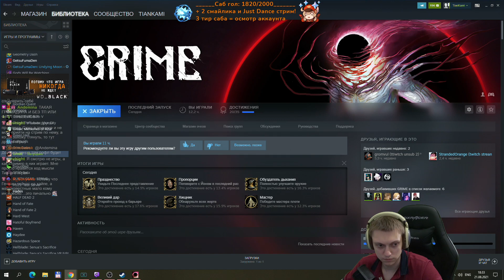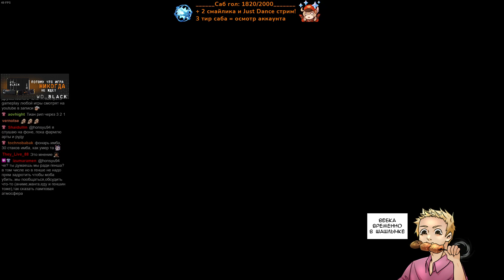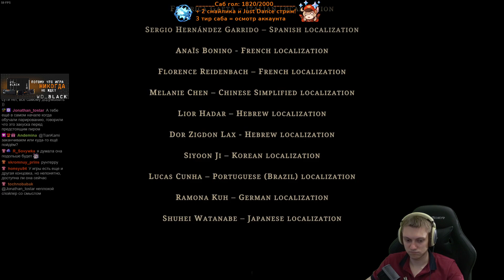Финал игры! История персонажа и битва с Шидрой! | GRIME #10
Финальная локации игры, немного сюжета о персонаже а также битва с боссом Шидрой!